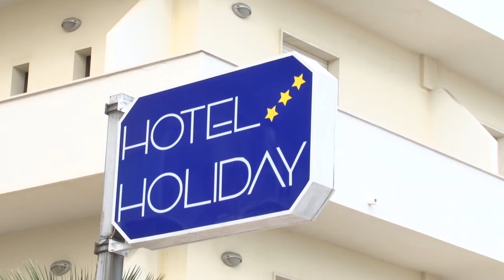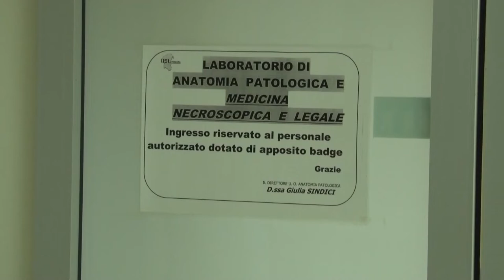Morte Alessandro. La droga alla base del decesso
Da ipotesi sembra ormai pista consolidata quella della droga alla base del decesso di Alessandro Di Nino. Il fascicolo aperto dalla Procura di Pescara resta contro ignoti, ma s'indaga per capire chi abbia ceduto la droga al 21enne pescarese